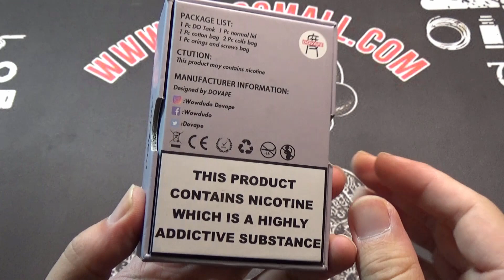First RTA to Create the Concept of Light-ung-inhale?? Dovape DO MTL RTA - Build &Wick | Elegomall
Dovape DO MTL RTA, the first RTA to create the concept of light-lung-inhale, creating a vaping sensation of nature smooth inhale, as innate as breathing.
Dovape DO MTL RTA
You might also interest in:
Dovape Freedom RTA

Warning: This is the trial product which is sent by the factory, and it is different from bulk production.